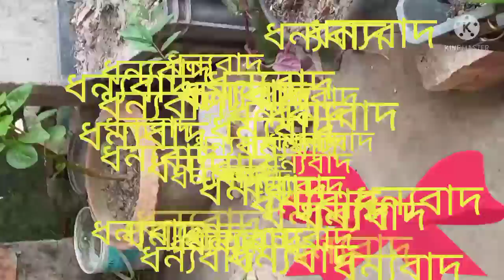আমাদের বাসার বিড়াল।CAT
আমাদের বাসা বিড়াল নতুন বাচ্চা দিয়েছে তার একটি ভিডিও ডাউনলোড করে রাখলাম।